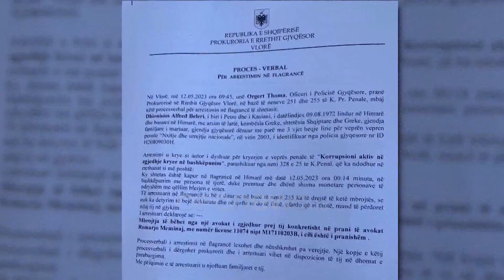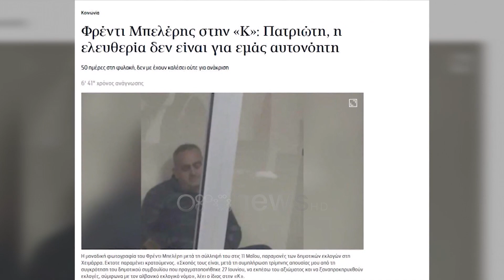SPAK mbyll hetimet për Himarën dhe çon dosjen e Fredi Bejlerit dhe Pandeli Kokaveshit në GJKKO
Prokuroria e Posaçme njofton mbylljen e hetimeve për kandidatin për kryetar të Bashkisë së Himarës të koalicionit opozitar “Bashkë Fitojmë” Fredi Bejlerin dhe e çon dosjen e tij për gjykim në GJKKO.